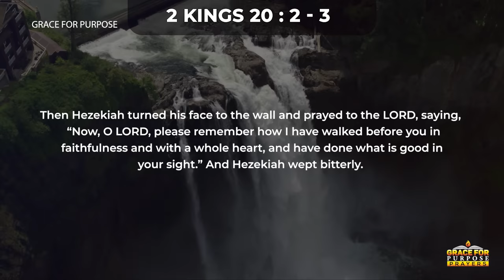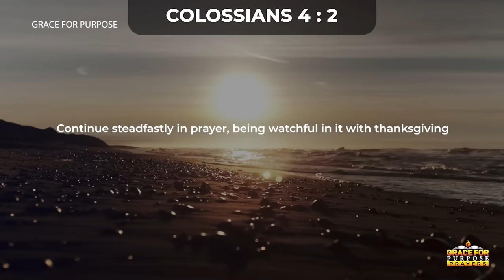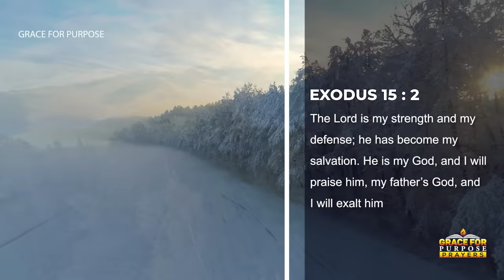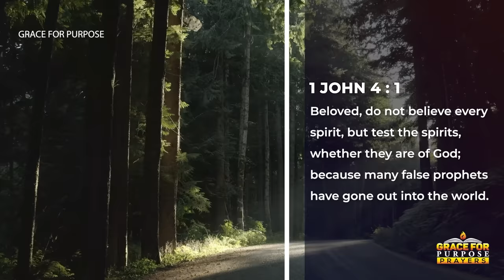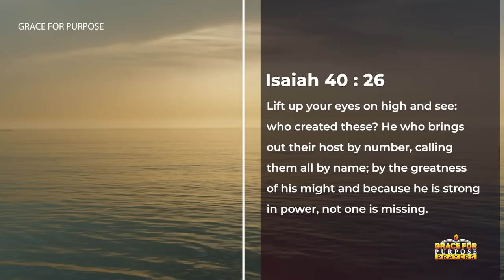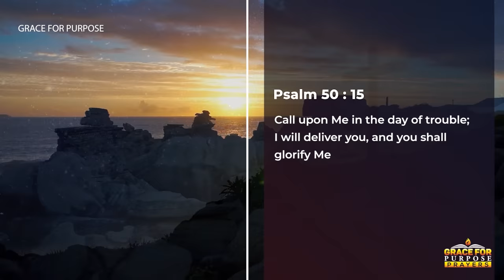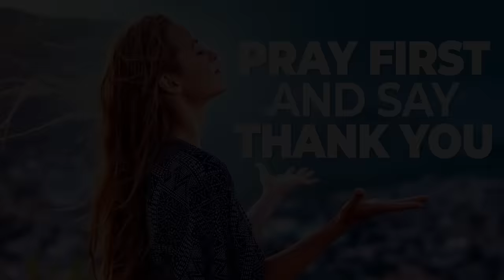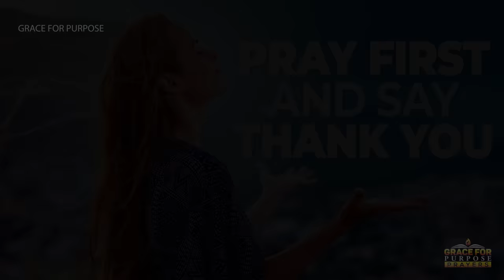Listen To This EVERYDAY | Pray First Before You Start Your Day